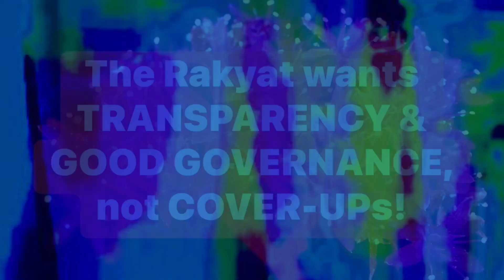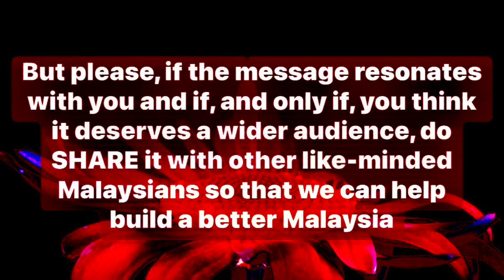JB SPM WORKSHOP FIASCO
It’s really a crying shame when a minister spouts poppycock confirming she doesn’t have a clue what she’s talking about. Either that, or she thinks the Rakyat is as stupid as she is to believe stupid bullshit. This woman has proven she hasn’t got what it takes. She’s either too gullible or lying. Either way, her position is now untenable. She must either resign or be sacked. PMX needs to make an example out of her. The Rakyat does not accept empty platitudes or cover-ups. Have I made myself abundantly clear?

Netizens lambast Fadhlina’s explanation for allegedly Muslim-only SPM workshop

IMRAZ IKHBAL: Open Message to the Minister of Education, Malaysia | Wednesday, 25 January 2023

👆🏽The statement by the MOE is being blasted for its untruths and for being half-baked. Clearly a cover-up!

IMRAZ IKHBAL TO YBs | 25 January 2023

SULTAN OF JOHOR: ISSUES THAT THREATEN COMMUNAL HARMONY MUST BE ACCURATELY AND SWIFTLY HANDLED

HM The Sultan of Johor, Sultan Ibrahim Ibni Almarhum Sultan Iskandar says issues that threaten communal harmony and unity amongst Johoreans must be handled swiftly by the authorities.

Referring to an allegation of an examination workshop which was organised only for Muslim students by SMK Infant Jesus Convent in Johor Bahru that has gone viral, His Majesty said accurate and swift responses from authorities will deter rumourmongers from spreading confusion and hate.

“I don’t want my “Bangsa Johor” to be confused and begin turning on each other. I cannot emphasize enough on the need for racial understanding, unity and tolerance.

“The Education Department must be quick to respond in these situations to prevent emotions and falsehoods from running wild. This is also a lesson to all parties who must deal swiftly and firmly to quell public dissatisfaction,” said His Majesty to the “Royal Press Office” (RPO) today (24th January).

“Nobody must be left out of any public programme because of their race or religion. If it is true that there was racial segregation, then action must be taken against the organisers. The same can also be said if it is found that these allegations are proven false and spread by irresponsible parties,” His Majesty added.

Racism is bred in Malaysian schools